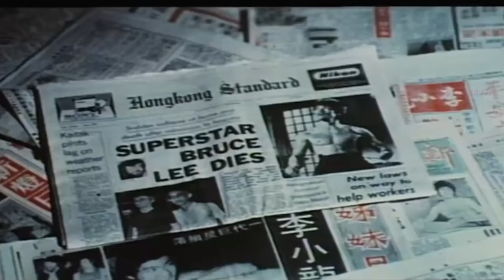Bruce Lee - The Bitter Truth About the Tragic death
Bruce Lee could flow like water and twist nunchucks like no other. With mind-blowing blows and lightning speed, he became the star of world cinema in just a few years. Unfortunately, Bruce Lee did not live to enjoy his fame and legendary status. Here's the whole truth about the tragic death of Bruce Lee.

Bruce Lee was practically made for cinema. As a kid growing up in Hong Kong, Lee was a prolific young actor who has starred in nearly 20 films. Upon returning home from a trip to the United States, he opened martial arts schools, trained celebrities including Steve McQueen, and even wore a black mask and began fighting crime.  It held that record until Lee's second film, Fist of Fury, came along. Soon after, Lee even got a chance to direct, working on both sides of the camera for Way of the Dragon. After just three films, Lee was suddenly the king of Asian cinema, and Hollywood finally decided they wanted to be in the Bruce Lee business.

The news of Bruce Lee's death swept across the world like a shockwave, but what exactly killed him?